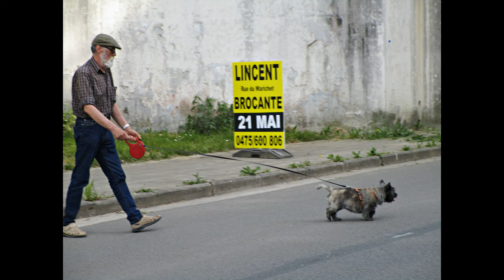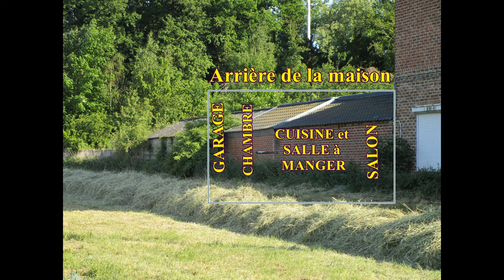15 mai 2022 LINCENT